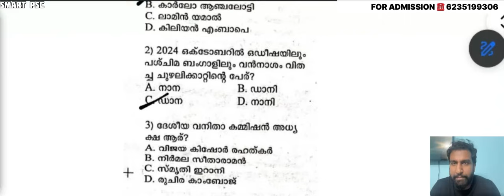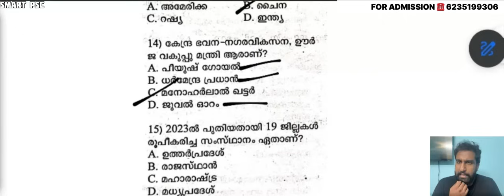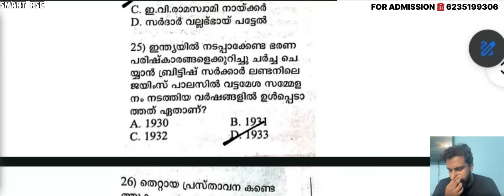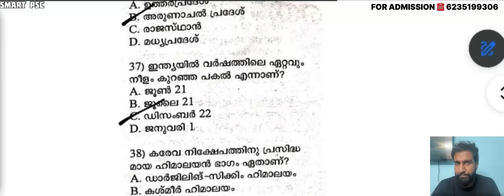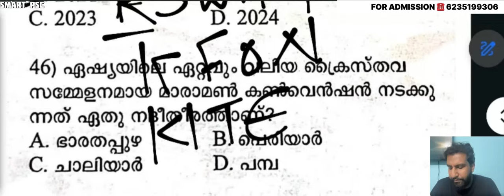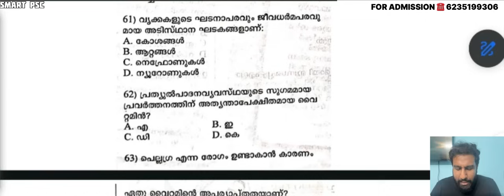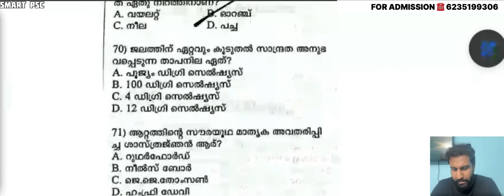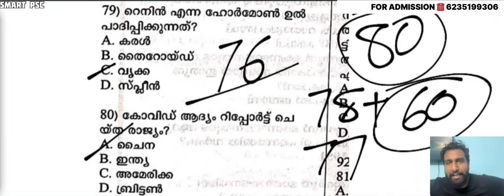മുഴുവൻ മാർക്കും നേടേണ്ട 80 ചോദ്യങ്ങൾ | cut off 70 | 10th prelims 2024 | LGS 2024 | Secretariat O A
2025 ലെ പരീക്ഷകൾക്ക് വേണ്ടിയുള്ള ക്ലാസുകൾക് ബന്ധപ്പെടുക

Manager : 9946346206